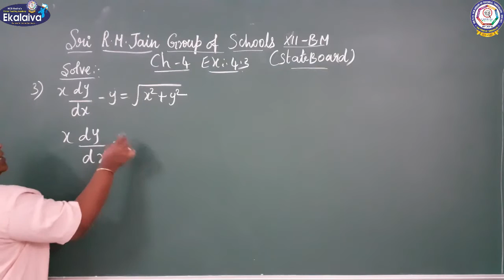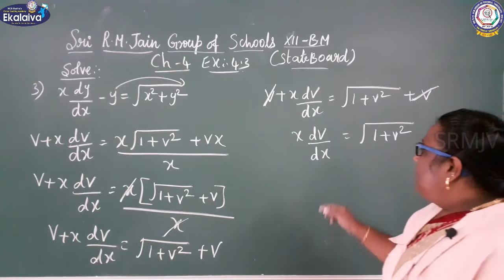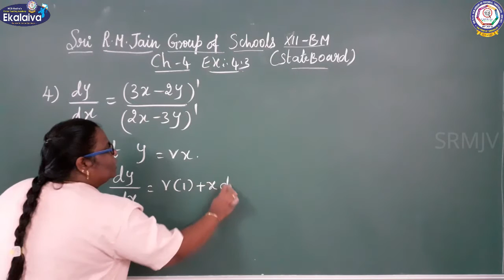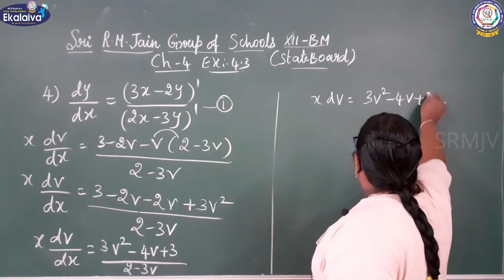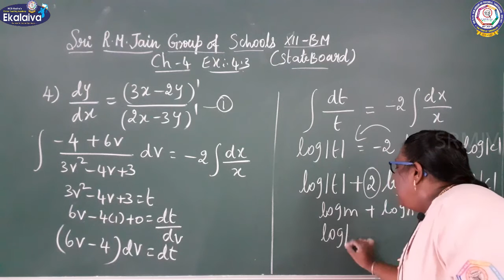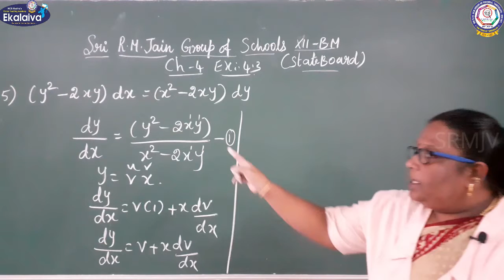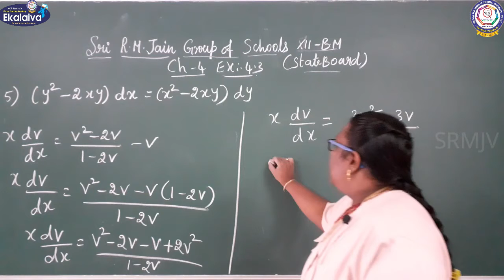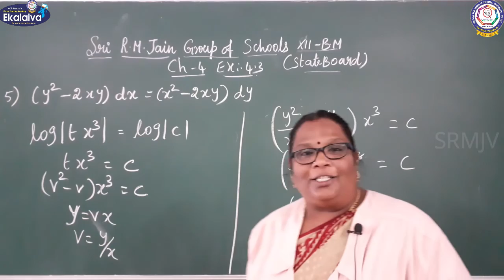XII - BUSINESS MATHS - TN SAMACHEER - CH.4 - EX. 4.3 SUMS - 3 TO 5